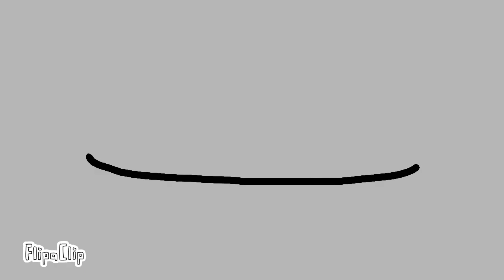Epps vs incident itz team